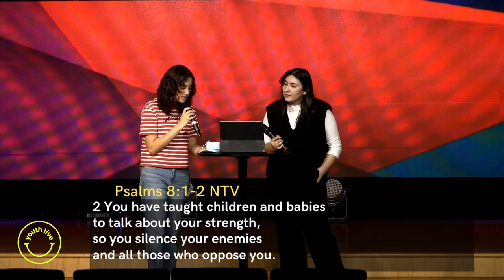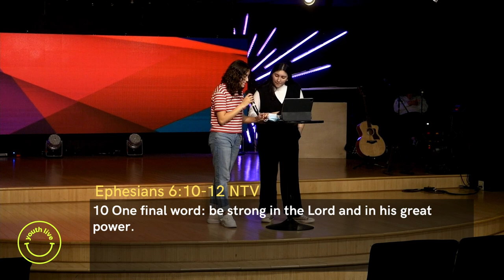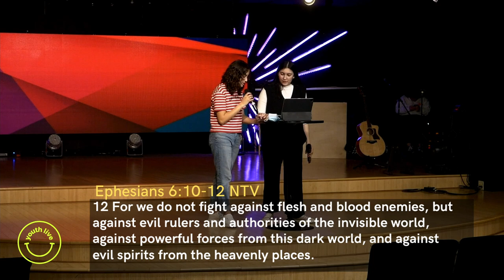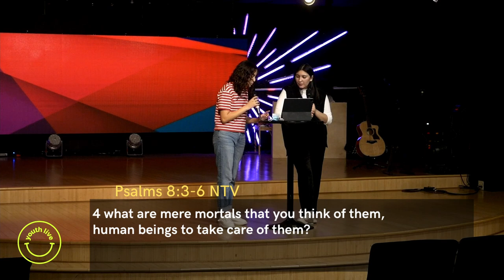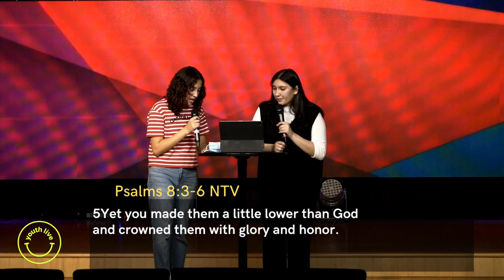The power of your voice | Kaitlyn Chacon | Emanuel Marlborough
Si quieres saber más de Iglesia Emanuel

Para apoyar este ministerio y ayudarnos a continuar llegando a personas de todo el mundo

If you want to know more about Emanuel Church

To support this ministry and help us continue to reach out to people around the world